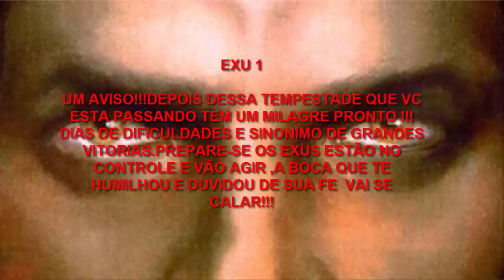ESCOLHA UM EXU E VEJA O RECADO QUE ELE TEM PARA VCS !!!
EXU 1
DEPOIS DESSA TEMPESTADE QUE VC ESTA PASSANDO TEM UM MILAGRE PRONTO.DIAS DE DIFICULDADES E SINONIMO DE GRANDES VITORIAS.PREPARE SE OS EXUS ESTÃO NO CONTROLE E VÃO AGIR .A BOCA QUE TE HUMILHOU E DUVIDOU DE SUA FE VAI SE CALAR !!!
EXU 2

NA ESCOLHA DESSA  VIDA,PENSE BEM,PRESTE ATENÇÃO.QUEM PREFERE A CLARIDADE,NÃO BUSCA A ESCURIDÃO.A SEMENTE QUE PLANTAR,É A COLHEITA QUE VAI TER!!!

EXU 3

EXU IRA TE SURPREENDER ,CONFIE ESPERE,ELE ESTA CONTIGO!!!NUNCA TE ABANDONARA,A VITORIA JA E SUA !!!

EXU 4

FEITIÇO SO TE DERRUBA SE A FÉ DO INIMIGO FOR MAIOR QUE A SUA !!!

  EXU 5

VC E MAIS FORTE DO QUE PENSA SERA MAIS FELIZ DO QUE IMAGINA !!!

EXU 6

NÃO EXISTE MAS INFLUÊNCIAS QDO VC TEM PERSONALIDADE PROPRIA

EXU ORIXÁ

CIGANA MORGANA
CONTATO
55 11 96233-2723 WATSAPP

FACEBOOK MORGANA ESMERALDA